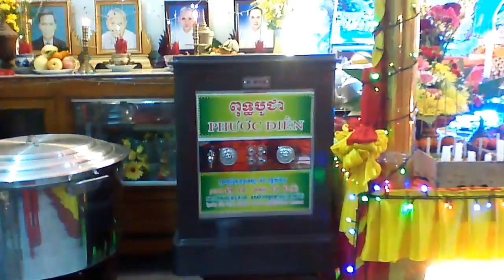Khmer Buddhist Ceremony| 2016|12|31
At night, 31|12|2016, in the family of Mr. Anl Lam and Mrs.Phorng Thi Thach (Tu), Chau Thanh-Tra Vinh province, South Vietnam has celebrated Thean-Vassa (Vassa-Candle) and Buddhabhisek (Determined a new Buddha statue). Then, they will take procession to Wat Champapurey-Trok Lech, Chau Thanh - Tra Vinh province, South Vietnam. Thankgivings...Well done..